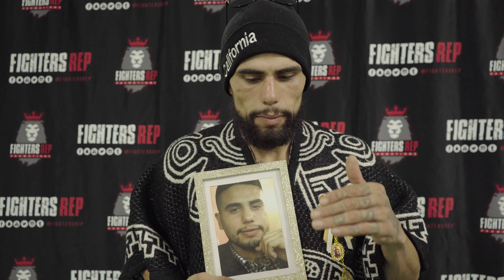FightersRep 24 | Caleb Salazar Post Fight Interview